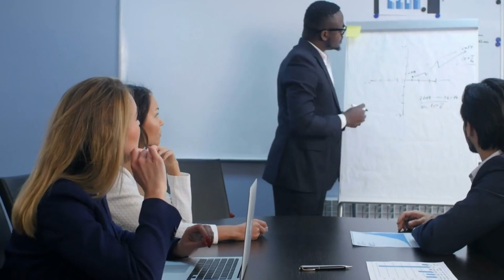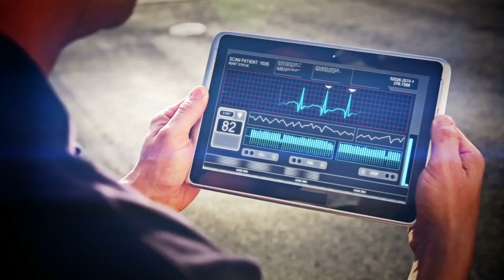The AI Revolution: Will Artificial Intelligence Steal Your Job?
In this video, we delve into the ongoing debate surrounding AI's potential to replace human workers and the opportunities it presents.

Join us as we discuss the various ways AI is already transforming industries and reshaping the job market. We'll explore the benefits and challenges that arise from this technological revolution, shedding light on the potential roles AI can play in enhancing human productivity and creativity.

Remember, the future is not about AI replacing humans, but rather humans and AI working hand in hand to create a better world. Join us on this journey of discovery and let's shape the future together!